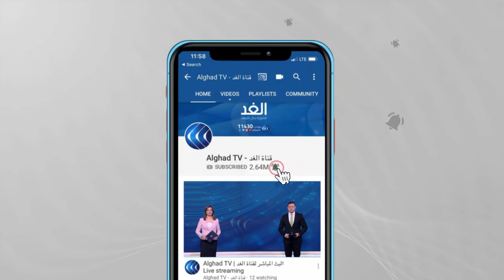بروديسكي: هناك أحزاب تسعى جاهدة إلى تعزيز التطرف لعرقلة العملية السياسية في أمريكا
منذ هجمات الحادي عشر من سبتمبر وعلى مدار عقدين من الزمان، كانت مكافحة الإرهاب الهم الشاغل للولايات  المتحدة الأمريكية.

ففي أعقاب أحداث سبتمبر مباشرةً  ، خصصت الولايات المتحدة 260 مليار  دولار سنويا  على جهود مكافحة الإرهاب، بينما تنفق   حالياً حوالي 175 مليار دولار كل سنة.

لكن الإدارة الأمريكية تسعى الآن إلى أن تحول إنفاقها نحو مهام أخرى ترتئيها أكثر إلحاحا،  مثل   طمأنة الحلفاء ، و ردع إيران ، و دعم الديمقراطية ومجابهة روسيا و الصين..

أما الاستخبارات الأمريكية فحذرت في تقرير لها من تنامي خطر الإرهاب الداخلي في الولايات المتحدة على حساب التهديدات الخارجية, معتبرا أن الميليشيات المسلحة والعنصريين البيض باتوا يشكلون الخطر الأبرز في 2021

التقرير اعتبر أن نظرية المؤامرة المحيطة بالانتخابات الرئاسية و تفشي فيروس كورونا واقتحام الكابيتول  ستؤدي لأعمال عنف ينفذها متشددون محليون على رأسهم جماعات مؤمنة بتفوق العرق الأبيض..

تفاصيل أكثر عن الموضوع مع ضيوف مدار الغد من فلوريدا لوري واتكينز المستشارة السابقة للرئيس أوباماومن واشنطن ماثيو بروديسكي كبير الباحثين في مجموعة الأمن القومي الأمريكي ومن واشنطن أيضا نورمان رول المسئول السابق بوكالة الاستخبارات المركزية الأمريكية..